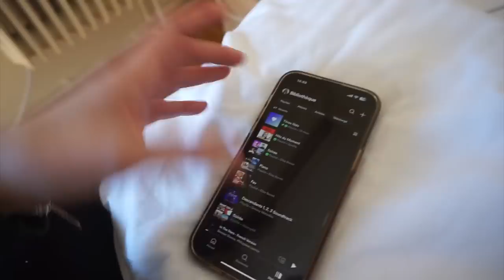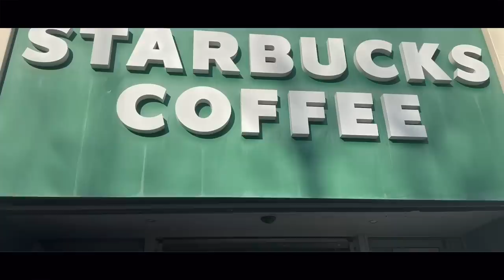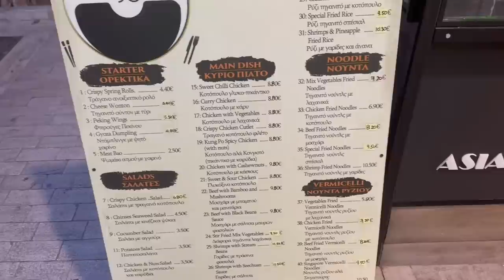RETOUR DE COURSES LIDL + Premier réveil à Athens